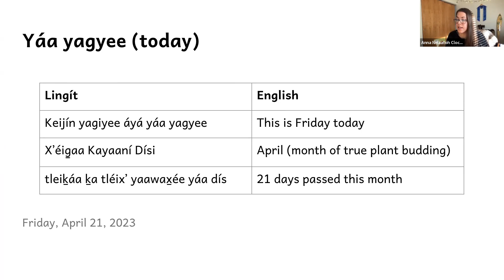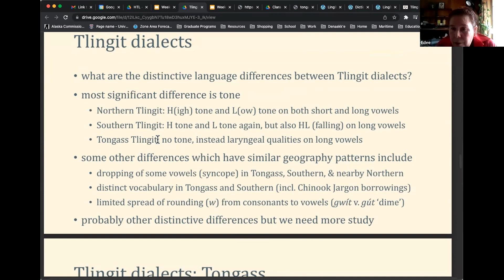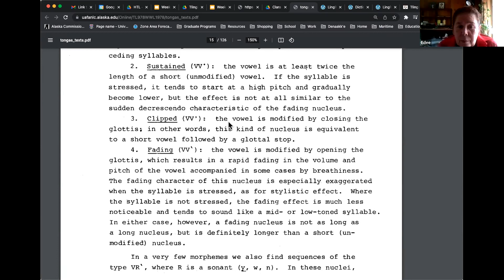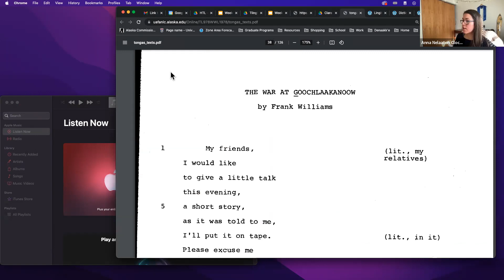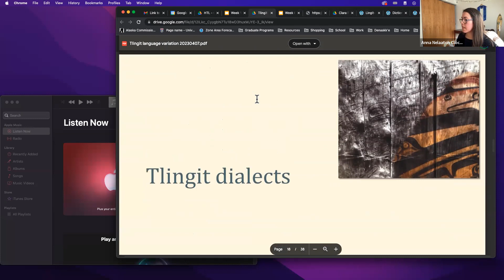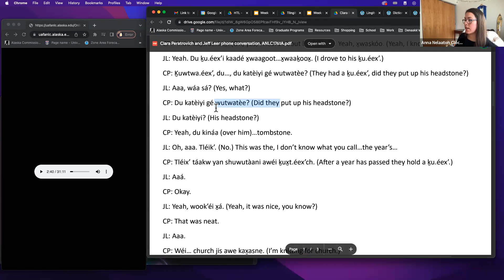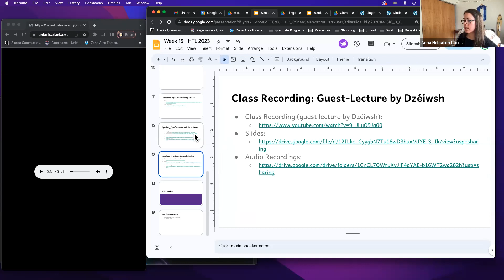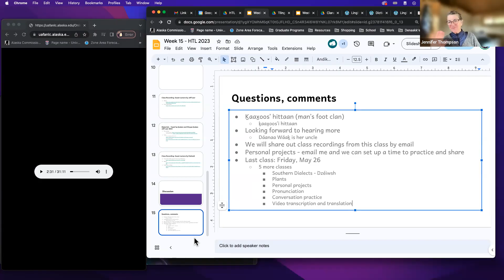Haa Tóoch Lichéesh — Xʼéig̱aa Kayaaní Dísi 21, 2023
Conversation practice, materials on Southern dialects as presented by Jeff Leer and James Crippen
Links:
[see links to materials in "Slides"]